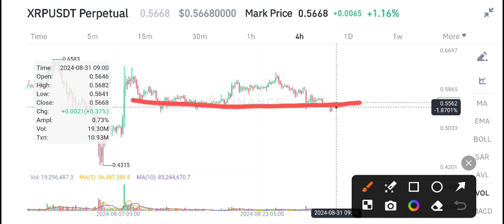XRP News Today! XRP Price Prediction Today